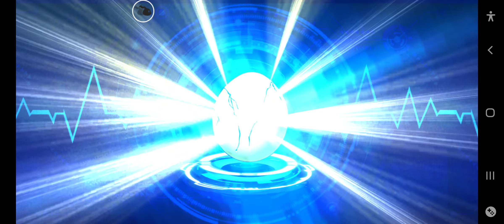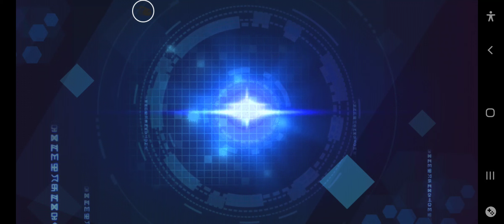INTENTO SACAR A BelialVamdemon Y PASA ESTO!! - United War D&M Battle Journey